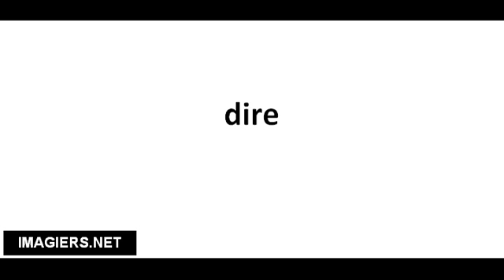Pronounce French with Vincent # dire